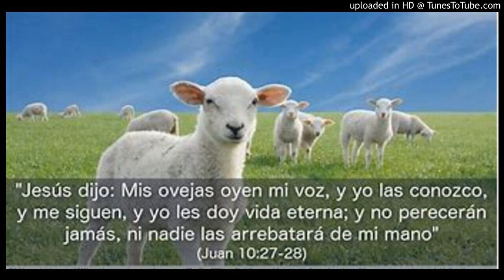Eat the Lamb cinta 018 A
Eat the Lamb cinta 018 A en fontana California by Dr. Calkins 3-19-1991 English